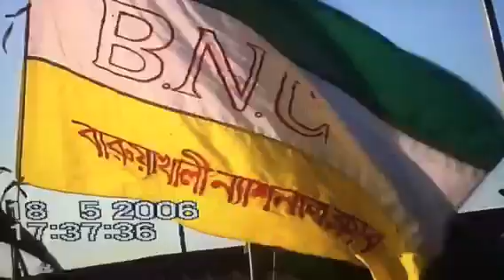baruakhali.com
Baruakhali National Club- 2006/5
by M Rahman (Tareq)